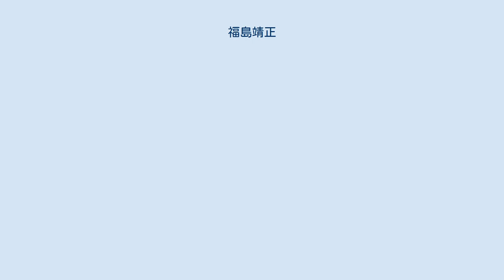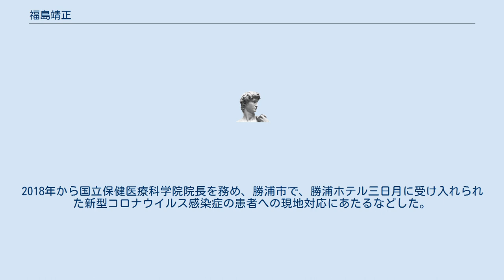福島靖正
福島 靖正（ふくしま やすまさ、1959年2月24日 - ）は、日本の厚生労働技官、医学博士、医師。
熊本市副市長や、厚生労働省健康局長、国立保健医療科学院長等を経て、医務技監。
 熊本県玉名市生まれ。
熊本県立熊本高等学校を経て、1984年熊本大学医学部卒業。
1986年国立公衆衛生院専門課程修了。
1987年厚生省に異動。
1989年埼玉県東松山保健所長。
1995年和歌山県福祉保健部次長。
 1999年「特定疾患医療受給者証を利用した難病患者の長期観察」により昭和大学博士（医学）の学位を取得。
2000年から熊本市健康福祉局技監や、熊本市健康福祉局長、熊本市助役、熊本市副市長を歴任した。
2004年法務省矯正局企画官。
 法務省矯正局管理官を経て、2007年から厚生労働省社会・援護局障害保健福祉部精神・障害保健課長として、精神障害者の社会復帰支援等にあたった。
厚生労働省健康局結核感染症課長、仙台検疫所長、横浜検疫所長、厚生労働省大臣官房厚生科学課長等を経て、2013年農林水産省大臣官房審議官。
2014年から厚生労働省大臣官房審議官を務め、地域医療構想策定ガイドラインの策定などにあたった。
 2015年厚生労働省健康局長。
2017年成田空港検疫所長。
2018年から国立保健医療科学院院長を務め、勝浦市で、勝浦ホテル三日月に受け入れられた新型コロナウイルス感染症の患者への現地対応にあたるなどした。
 2020年厚生労働省医務技監。